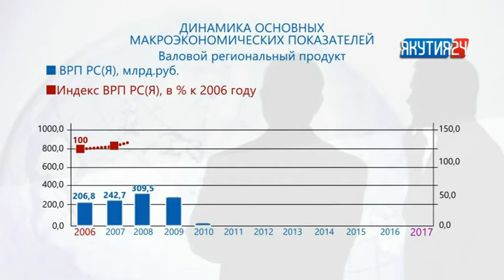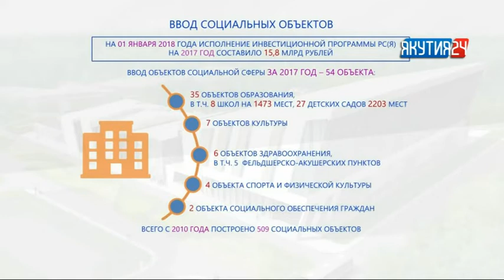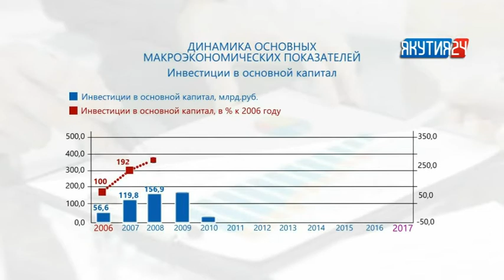Рубрика «Экономика». Выпуск 13.03.2018